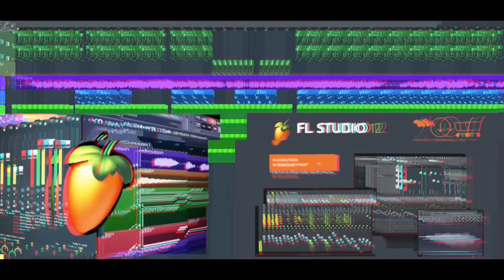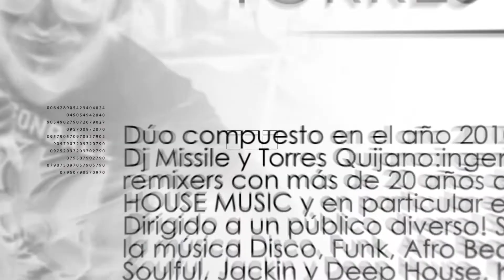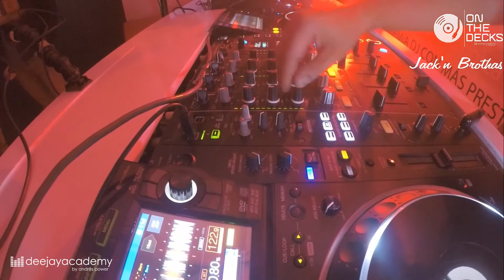On the decks- Jack N' Brothas ( Torres Quijano)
On the decks 2019
Invitado: JACK N’ BROTHAS (TORRES QUIJANO)
Género: HOUSE